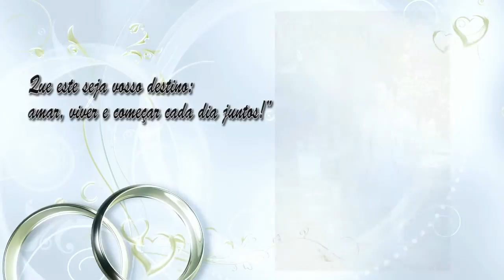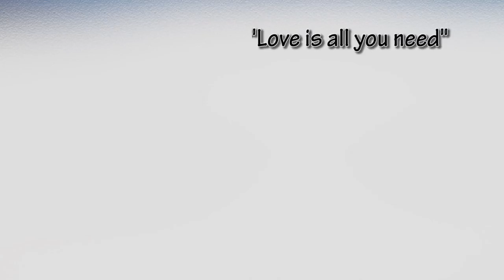Sessão fotográfica - Love is all you need - Tânia & Henrique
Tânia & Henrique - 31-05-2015